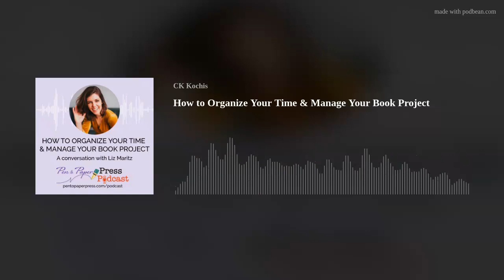How to Organize Your Time & Manage Your Book Project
Liz Maritz joins Cindy Kochis to talk about the "terrible" terrier featured in the book she published earlier this year. Their conversation shifted gears and Liz shared her professional insights on project management (Agile &amp; Waterfall methodology), tips for blocking out time and recording audiobooks.
Pour yourself a mug of chocolate milk and learn how you can avoid procrastination in this conversation.